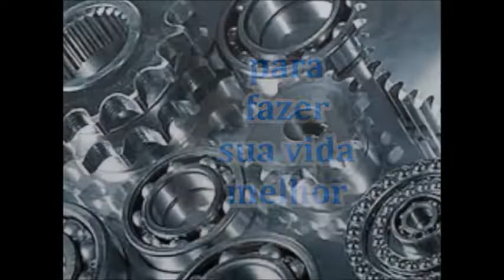deu treta na caixa do fusca do pedrão